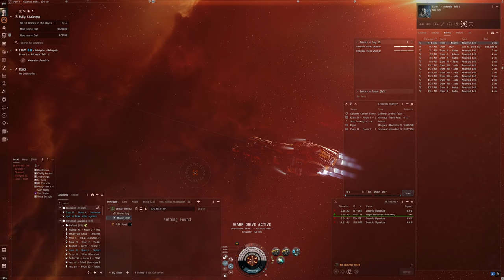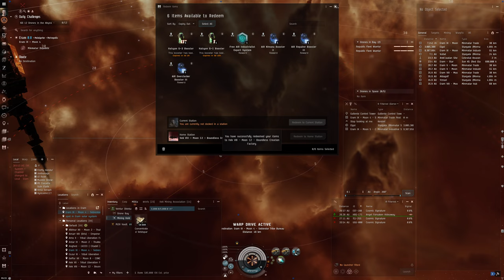Hello World: EVE Online Alpha Experience, Day 431